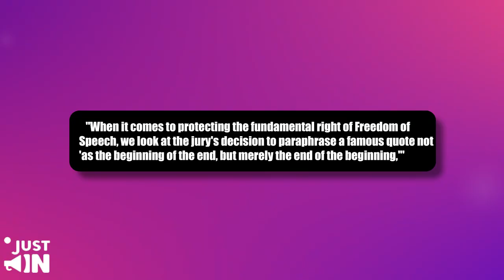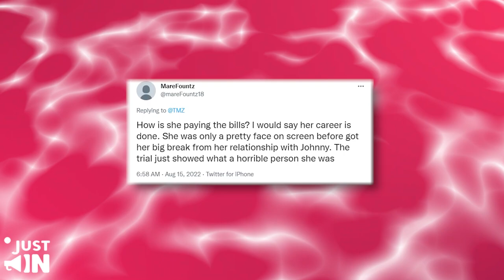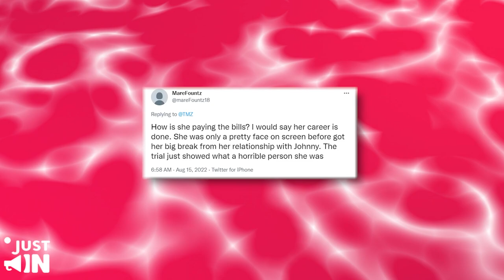Amber RAGES On Elaine For ABANDONING Her To Save Her Own Career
Remember her? The not so great lawyer that represented Amber Heard in the defamation trial, and went on live TV to defend the actress? Well, she has just jumped ship on the Amber Heard cruise.